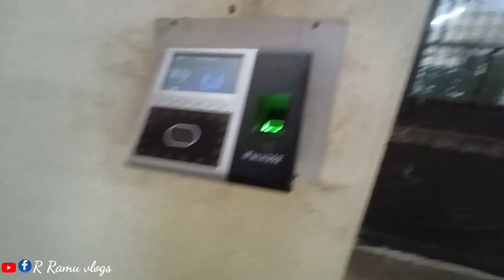Railway Locomotive में अंतर 🤔| R Ramu vlogs ll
railway duty vlogs
railway duty vlog
R Ramu vlog
R Ramu vlogs
railway Locomotive
daily vlog
railway duty
railway alp technician duty